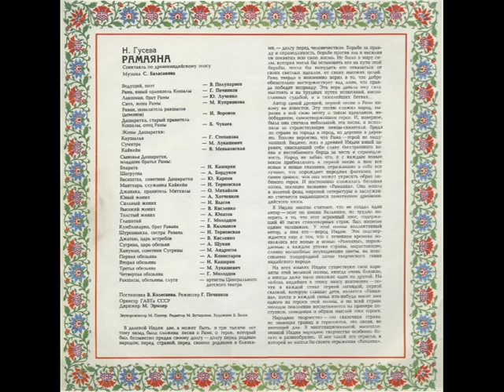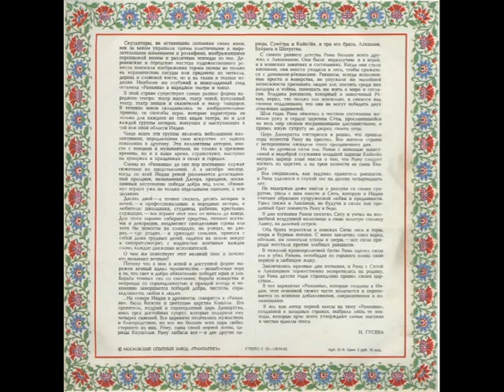Рамаяна. Аудио-спектакль по древнеиндийскому эпосу. Аудиокнига. Поэма о подвигах Рамы! 1960 год.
Есть вариант сделать аудиокнигу в форматах: Wav и Ogg, это будет на 100 рублей дороже.
Так-же вы можете заказать аудиокнигу в формате MP-4 и Avi, где видео-ряд будет представлен иллюстрациями из книги (но не по смыслу текста, иначе это будет уже документальный фильм). Цена будет составлять: 1 час - 40 рублей.

1. Форум ФорексДеньги. Получайте деньги за написание любых постов! Форум платит до 1000 рублей за пост, но в среднем выходит 30 рублей, выше оплаты вы нигде не найдёте!

2. TravelPayouts – туристическая партнерская программа с оплатой за действие, платит вам до 70% от его дохода за каждое бронирование и покупку билетов.

3. Otzovik - Сайт платит за качественно размещенные отзывы обо всём, от 2 до 20 рублей. Оплата есть и за просмотры отзывов, за каждую 1000 минимально начисляют 60 рублей.

4. Адвего - Работа по написанию статей, постов, комментариев, корректура текста, поиск информации, приглашение пользователей в группы, голосования, лайки, поиск и обработка СЕО-информации и т.д.

5. Anketka - получайте деньги за участие в онлайн-опросах. Более 12 лет проекту. Участвуйте в опросах. Получайте деньги за каждую анкету. Накопите 1000 рублей и выводите.

6. Voprosnik - поделитесь своим мнением и получите вознаграждение!  Заполняйте опросы. Награды за опросы 15 - 500 рублей (5 - 130 гривен). Помогайте людям на форуме советами.

8. Money-birds - Зарабатывайте деньги играя в интересную и красочную игру! Купите птиц, они будут нести вам яйца. Продавайте яйца и получайте за них серебро.

9. Otzyv - Большая оплата за отзывы! Минимальная выплата 300 рублей (меньше 10 развернутых отзывов). Платит 300 руб. за каждые 1000 просмотров (30 коп. за просмотр) любого вашего отзыва на любую тему.

10. Большой вопрос - Создавайте интересные вопросы и содержательные ответы. Авторы получают кредиты за просмотры их  вопросов и ответов. Кредиты в дальнейшем можно обменять на электронные деньги.

11. SEO sprint — Несколько методов заработка! Просматривайте сайты, читайте письма рекламодателей, выполняйте несложные и интересные тесты и задания за вознаграждение. Для этого Вам не потребуются какие-либо особые навыки или уйма времени.

12. WMMAIL - сайт для заработка и рекламы и в Интернете! Оплата за чтение почты. Оплата за серфинг. Оплата за выполнение заданий. 5 уровней рефералов (10%, 5%, 2%, 1%, 1%).

14. PROFITCENTR - Несколько видов заработка: Просмотр сайтов рекламодателей (Серфинг), выполнение несложных оплачиваемых заданий, чтение оплачиваемых писем, скачиваний файлов за деньги, работа с форумами(создание тем) и другие. 6 способов заработка, мгновенные выплаты. Отсутствие минимальной суммы на вывод.

На стимулирование канала:
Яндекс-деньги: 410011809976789